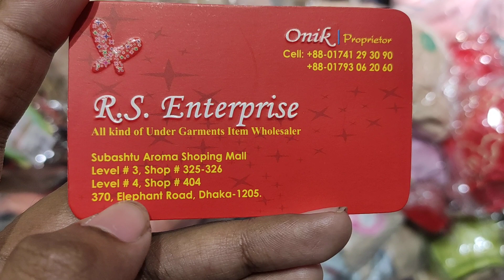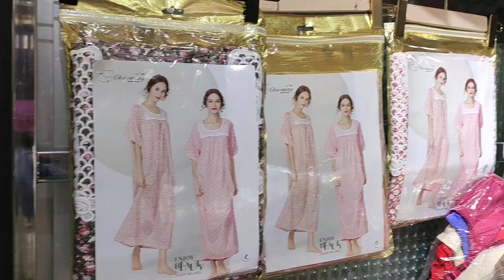অরজিনাল চায়না প্যান্ট প্লাজো/Original China pant plazo collection in BD with price | HELP TALK